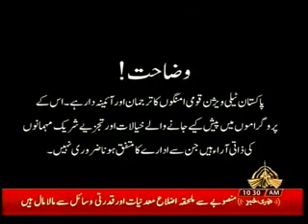KASHMIR MAGAZINE 07 04 2018